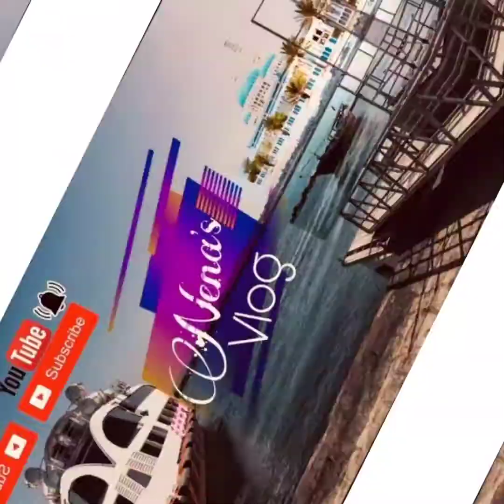Thank You For the beautiful Flowers 💐 💕 ❤